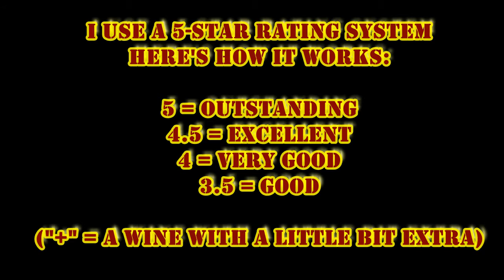Ontario Wine Review Video #150: Peller 2013 Andrew Peller Signature Sauvignon Blanc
Today's video highlights the Peller 2013 Andrew Peller Signature Sauvignon Blanc ($30.00 - available at the winery).

Join Michael Pinkus, the Grape Guy from MichaelPinkusWineReview.com, every week as he reviews another bottle of interesting, exciting and always delicious Ontario wine.